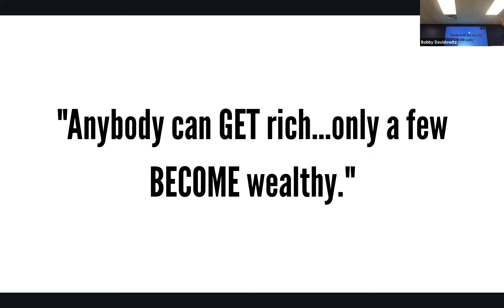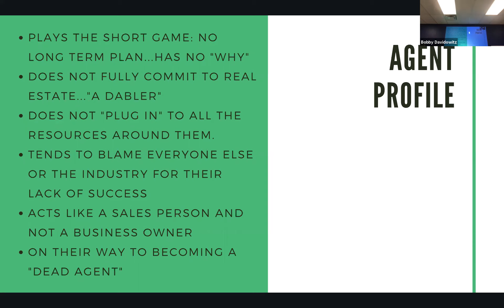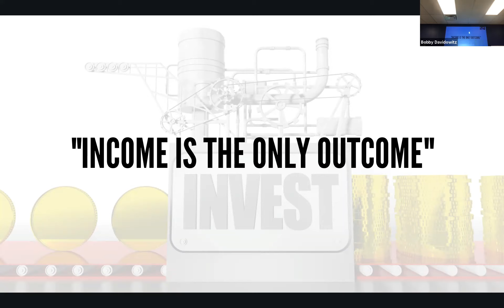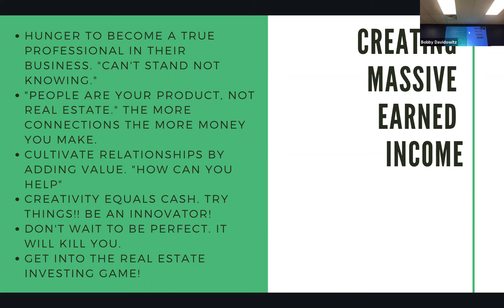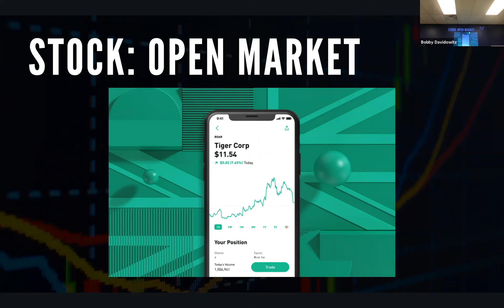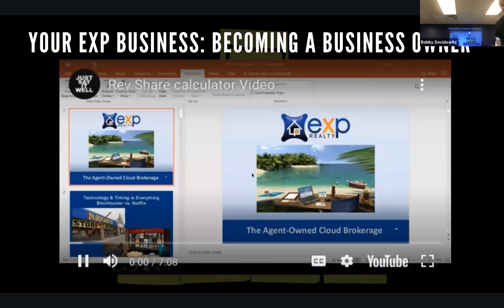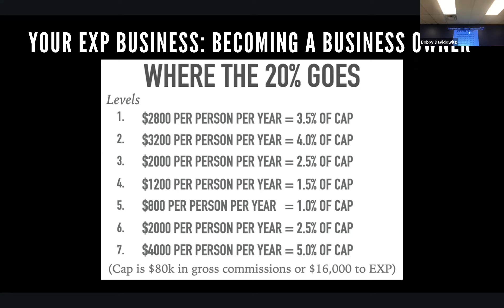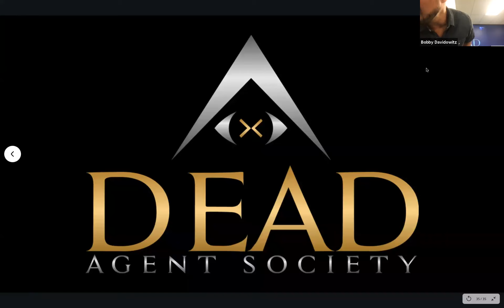From Agent to Owner: Building a Wealth Mindset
This is class is about developing a wealth mindset and getting ready to play the long game.

If you're ready to stop only focusing on sales and truly start building wealth passively, comment WEALTH BUILDING & our team will reach out to you.